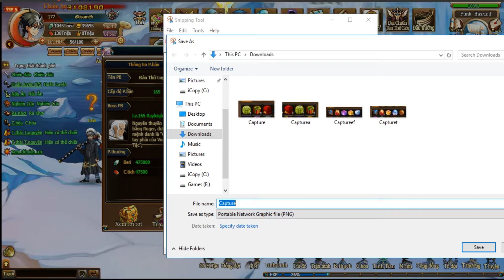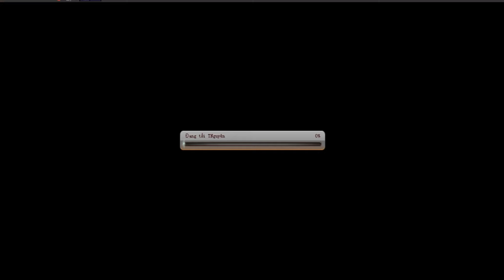Bình Luận Game VHT PB VỰC SÂU SAU UPDATE CÓ GÌ HOT & BÁO THÙ SLIME :)))